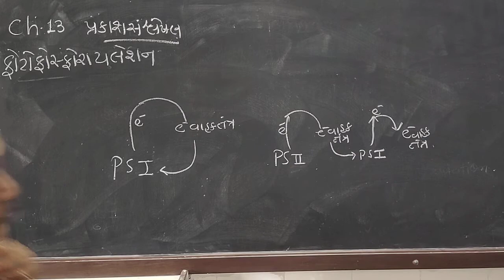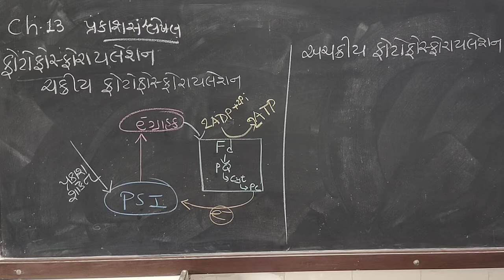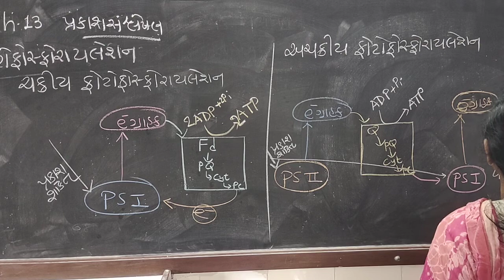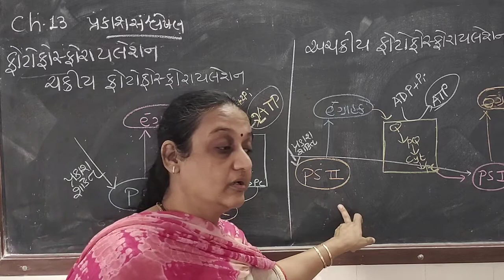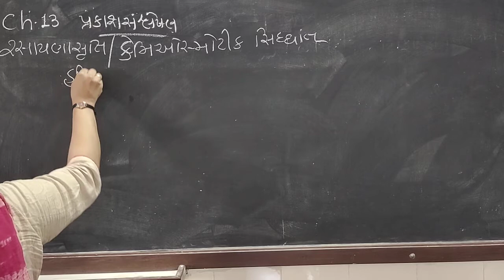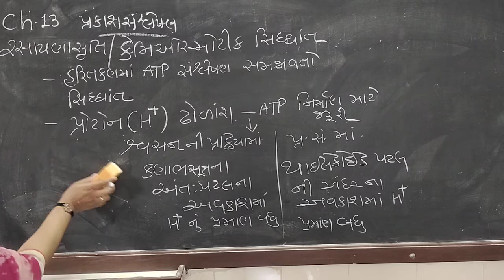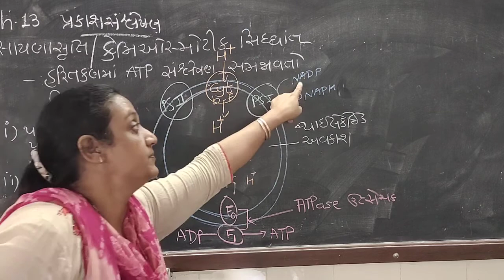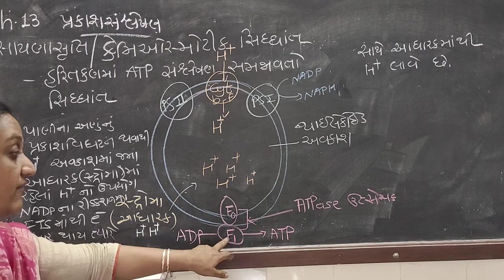std11 biology ch13 part 5